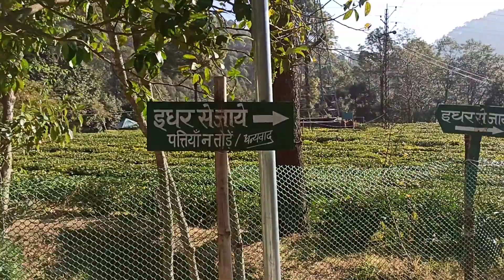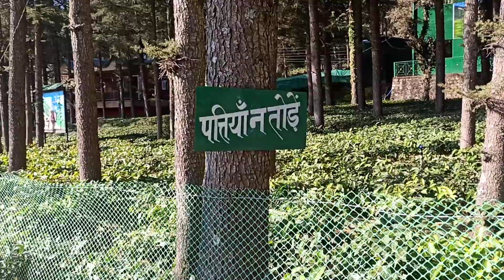आज का टूर उत्तराखंड के जिला नैनीताल भवाली में स्थिति टी गार्डन